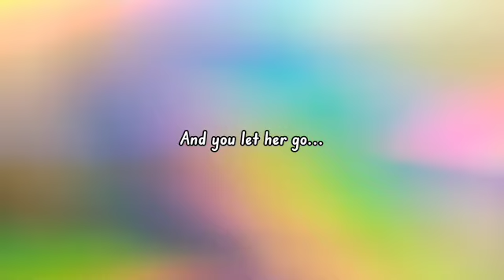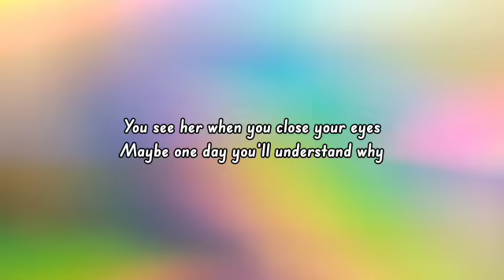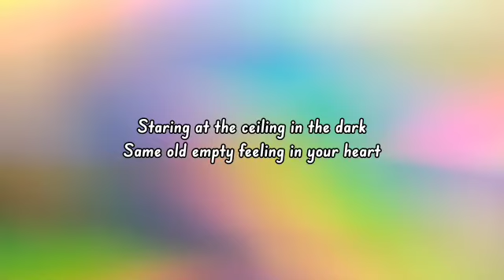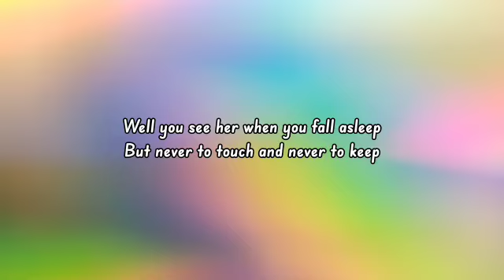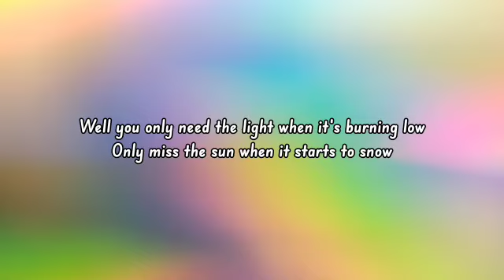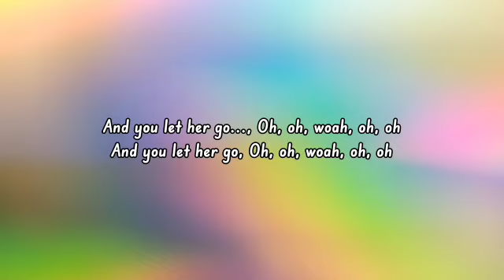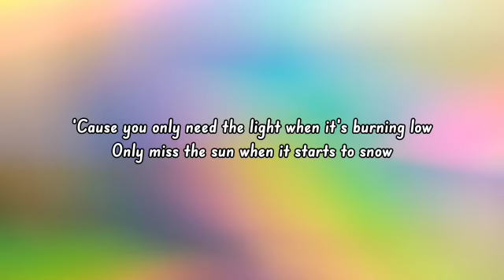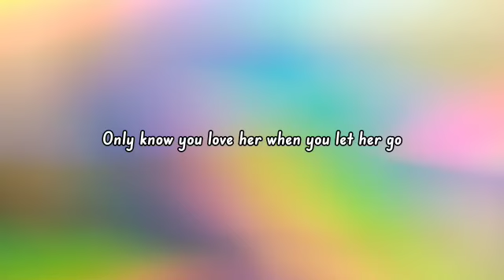Passenger - Let Her Go (Lyrics)